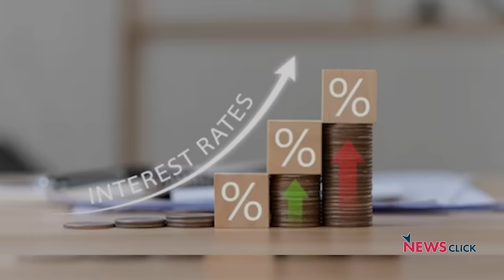How Serious is India's Personal Loan Explosion? | Thomas Franco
Thomas Franco, former general secretary of the All India Bank Officers Confederation (AIBOC), looks at the recent RBI circular asking banks to be cautious about personal loans. He also discusses other loans, and shares insights based on the loan break-up among industry, households and individuals.